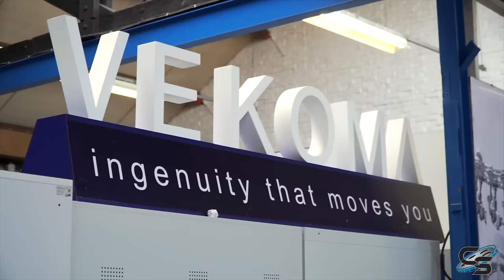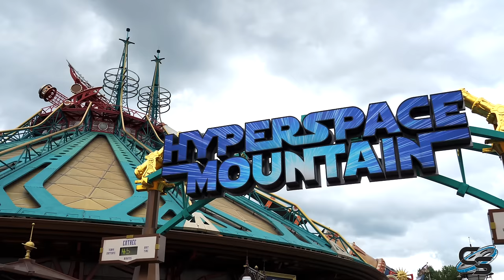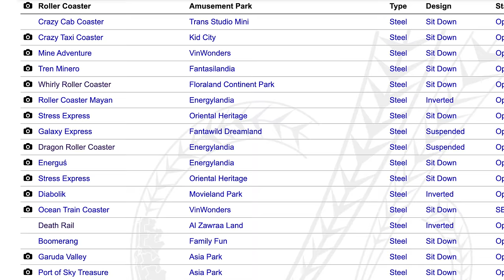Top 15 Roller Coasters by Vekoma Rides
We're ranking the top roller coasters by dutch ride manufacturer Vekoma! They've got some incredible rides around the world, let's see which come out on top!